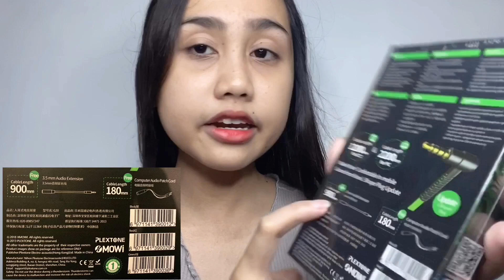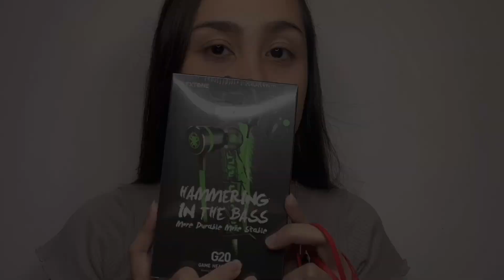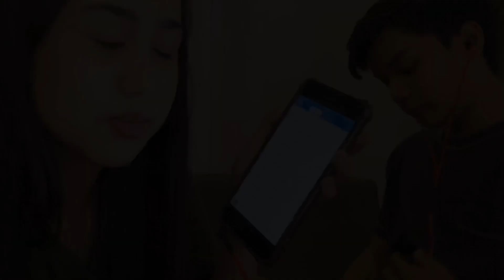MURANG GAMING EARPHONES! PLEXTONE G20 GAME HEADPHONES | LAI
Plextone G20( 2020 new version ) Product introduction:
1.New design of pull-resistant L-type plug. Through 15,000 bending tests
2.A new filter circuit is added. Reduce current noise effect.
3.3.5 mm extension line x 1Pcs,which increased to 90 cm.
  3.5mm PC adaptercable x 1Pcs.
4.Packaging upgrade. Environmental protection packaging, high-grade.
5.The length of the earplug itself has been adjusted from 150 cm to 120 cm, which is more suitable for mobile gaming
6. Wire Controller, Volume and Mic control compatible with PS4/Switch/Mobile Phone/PC/
6. Bend plug design, good at mobile games
7. there is convertor cable for both PC and mobile
8. Warranty period: 1 year

voucher number: PLEX0149